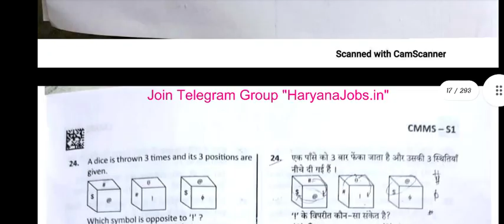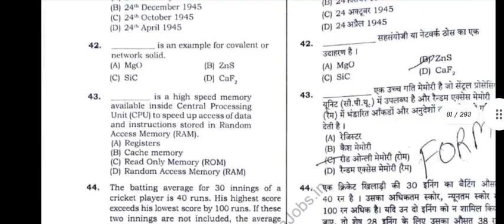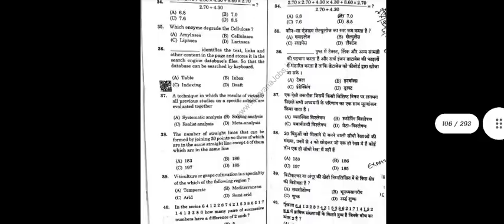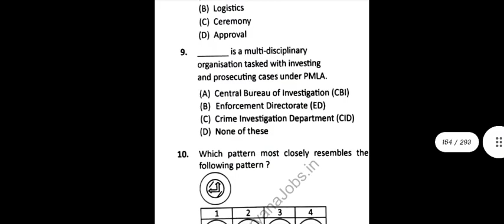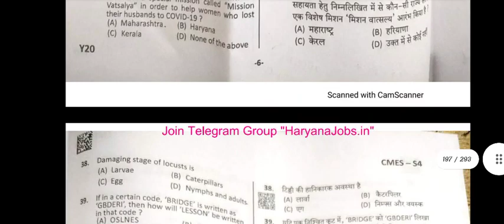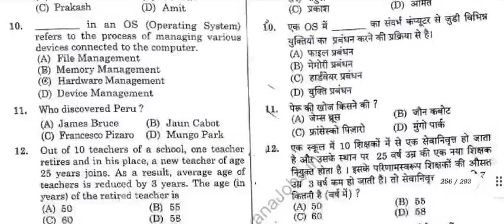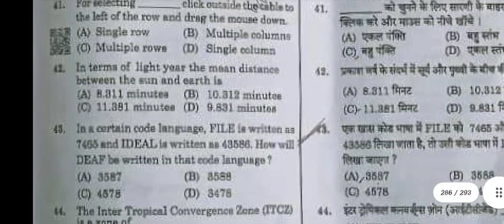HARYANA POLICE CONSTABLE QUESTION PAPER NOVEMBER 2021